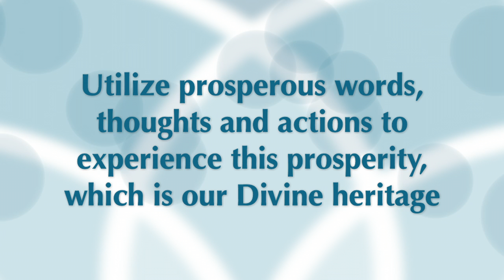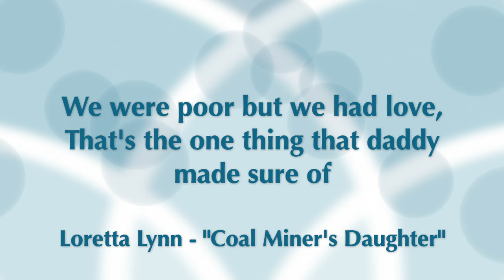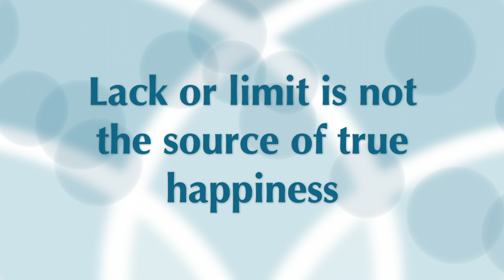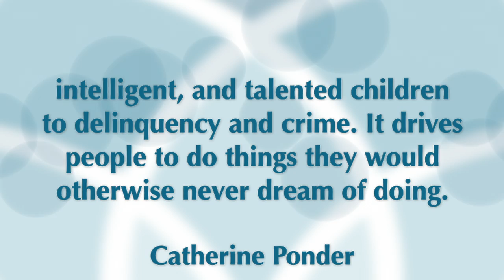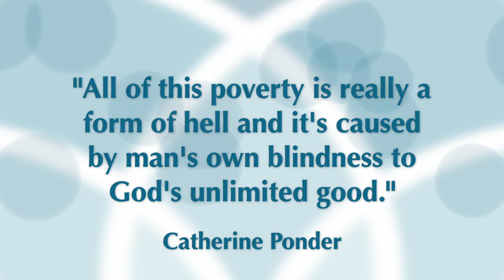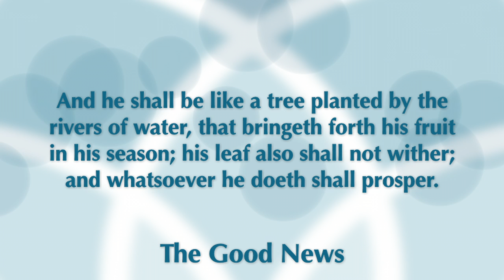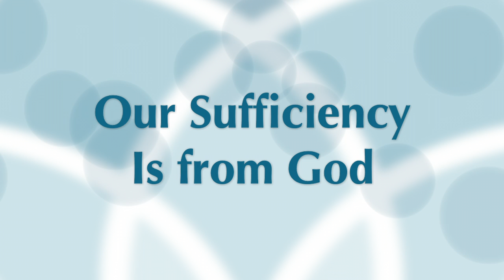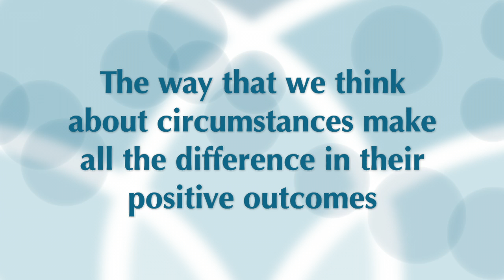The Weekly Message: The Lord Is My Shepherd; I Shall Not Want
September 3, 2017 - Rev. John Huffman delivers the weekly message from Unity Long Beach in association with Angelus Fellowship.

This week's affirmation: The Lord is my shepherd; I shall not want

Goal for the week: Focus on the virtue of living a life of prosperity

The Good News we will reflect on today will come to us from the Psalmist David, where he writes in Psalm 1, verses 1-3:

"Blessed is the man that walketh not in the counsel of the ungodly, nor standeth in the way of sinners, nor sitteth in the seat of the scornful. But his delight is in the law of the LORD; and in his law doth he meditate day and night. And he shall be like a tree planted by the rivers of water, that bringeth forth his fruit in his season; his leaf also shall not wither; and whatsoever he doeth shall prosper."